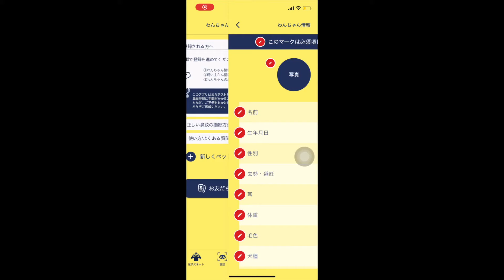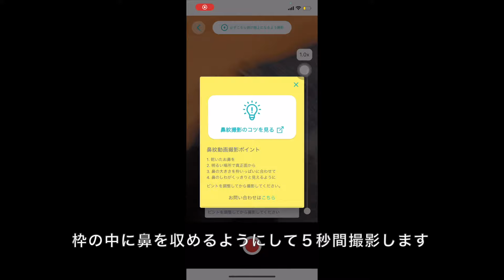【もしもの備え】ヒヤリハットから犬の迷子対策について考える | ミニチュアシュナウザー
黒シュナの音ちゃんの秋の日常とともに、わんこの迷子対策についてのお話です。大したことはしていないですが日々の中で気をつけていることややってみたこと６つ（７つ？）を記録として動画にしました。犬との生活で心配なことの一つに迷子があるとおもいます。100％防げなくとも、ちょっとした行動や意識で守れるかもしれません。他にも対策や考えがあればシェアしていただけると嬉しいです。

⚠︎訂正部分
×「対策８つ」→◎「対策６つ」

- - - - - Timeline - 目次 - - - - -

0:00 オープニング

0:30 迷子対策を考えるようになったきっかけ

1:57 ①迷子札をつくる

2:33 ②物理的な隙間を塞ぐ

3:05 ③待てと呼び戻しの練習

3:41 ④おさんぽ時にチェックすること

4:38 ⑤アプリの活用その１
* ここで「対策⑤...」のテロップが消えてしまっています

5:32 ⑥アプリの活用その２

7:16 おしまい, 近所の人との交流も大切

- - - - - 音ちゃんのプロフィール - - - - -

◻︎ ミニチュアシュナウザー/♀/B&S
◻︎ 2019年12月14日生まれ
◻︎ 好きなもの: ワンコ、おさんぽ、家族